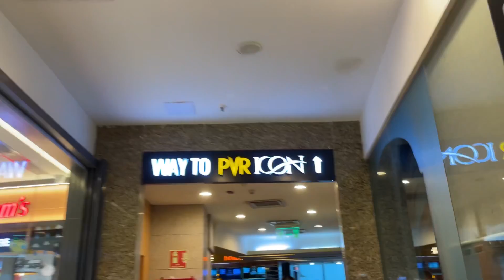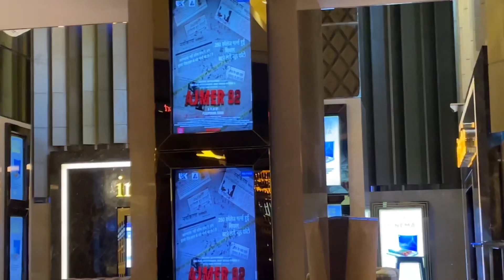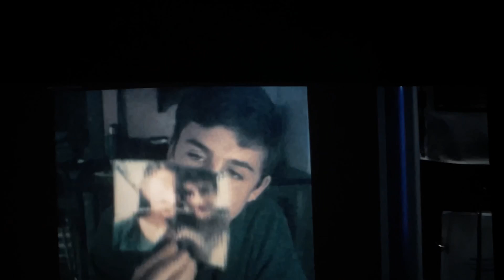Interstellar Re-release 😭 | Once Again in Theatres | Warming up for Oppenheimer & Barbie 🌡️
Hi Guys!!!

Today’s vlog is very special because I’m going to watch my All Time Favourite Movie Interstellar in Theatre for the first time 🥹🫶🫀

How was the experience and what happened during the movie? To find out watch the vlog till the end ❤️

Interstellar movie interstellar christopher nolan oppenheimer barbie movie space movies movie night daily vlog vlogs vlogging theatres imax